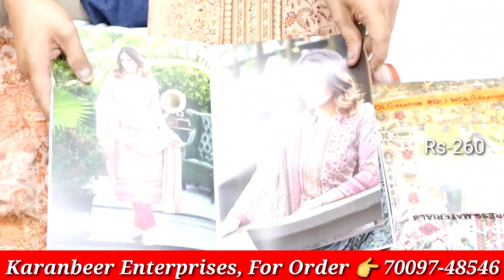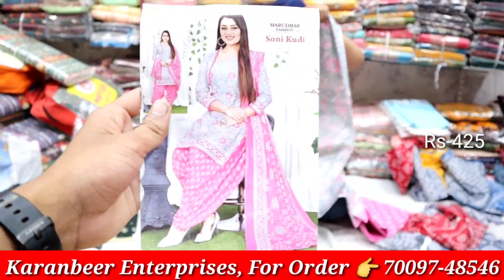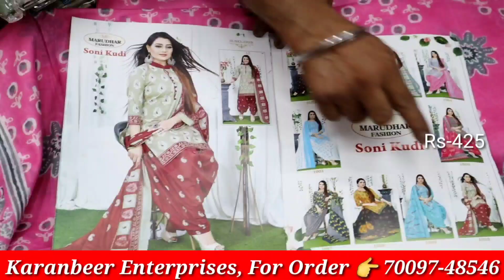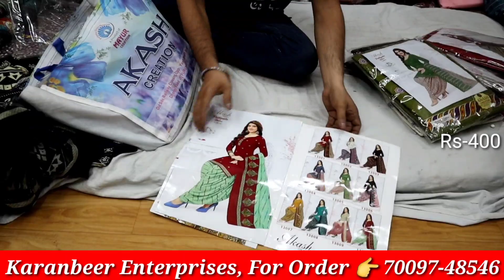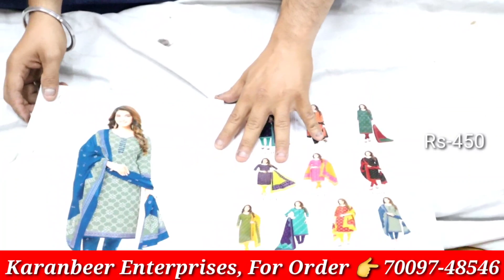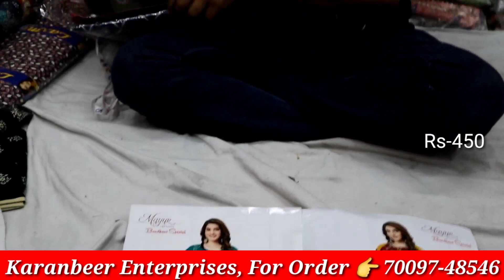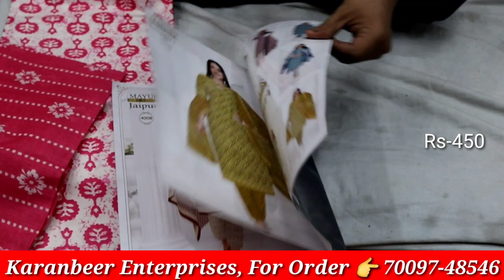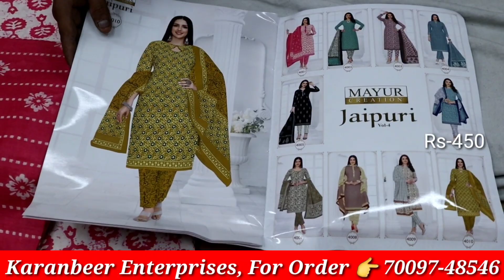Rs 250 के 2 Suits Amritsar ਦੀ ਸਪੈਸ਼ਲ ਸੂਟਾਂ ਦੀ Collection| Print Suits Fancy Designer Suits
Karanveer Enterprises Amritsar

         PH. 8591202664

searching Tags

ludhiana
ludhiana market

ludhiana
ludhiana market
gaisala road
gausala road
madhopuri market
ludhiana city

ludhiana kapda
cloth market
velvet
welewt suit

ludhiana gaushala

Keshav corner
ladis sweter
ladies dress
girls dress

palazoo
sarara

ludhiaan bedsheet
blanket ludhiana

Ludhiana innermost
Ludhiana woolan. Kids wear
Ludhiana woolan